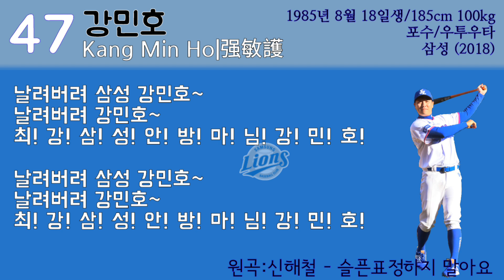[삼성 라이온즈] 강민호 선수 새로운 응원가 (자작) 코리안 야구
프로야구 응원가는 오직 코리안 야구

제작:코리안 야구
자막제공
노래 유튜브

응원가 신청 환영!!

업로드 날짜
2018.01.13 (토) 오전 11시 44분